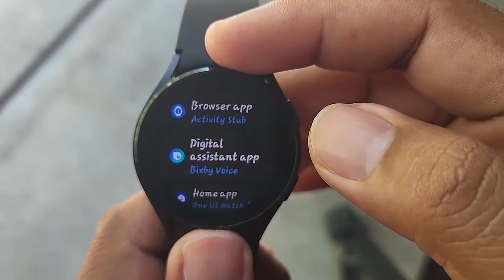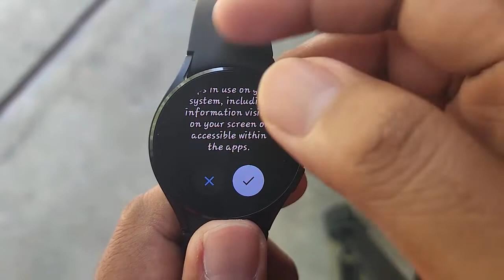Samsung Galaxy Watch4 : How to set default digital assistant app as Google Assistant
In this video we will learn about How to set default digital assistant app as Google Assistant, in Samsung Galaxy Watch4 (HAGX) Model number SM-R60